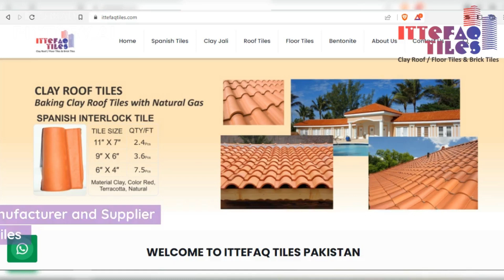Ittefaq tiles Registered with LCCI & IPO in Pakistan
ttefaq tiles have been registered with the Pakistan Lahore Chamber of Commerce (LCCI) for importing various types of tiles such as Ceramic Roof Tile, Terracotta Roof Tiles, Clay Terracotta Roof Tile, Khaprail Tiles, Spanish and French Roof Tiles. The maximum resistance is 450KG (load and resistive pressure), which meets the ABNT ceramic standard’s requirements. Our company is also registered with the Trademark (TMR).TMR is the premier body of Intellectual Property Organization (IPO) in Pakistan.

Contact Detail
ITTEFAQ TILES PAKISTAN
CEO (Muhammad Ashraf)
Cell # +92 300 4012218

MANAGING PARTNER (Waqas Aslam)
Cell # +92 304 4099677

Address: St# 1 Plot# 24 B Block, Mehar Fiaz Colony Fath Garh Lahore, Punjab Pakistan